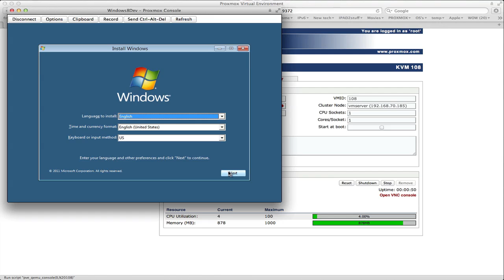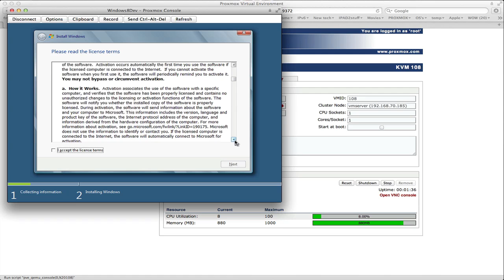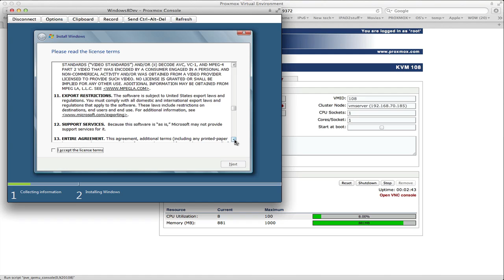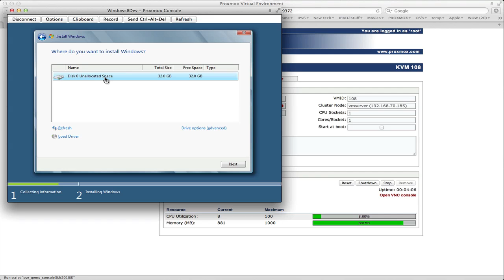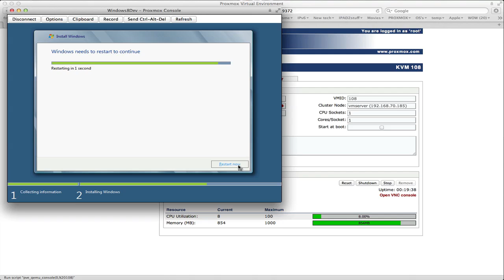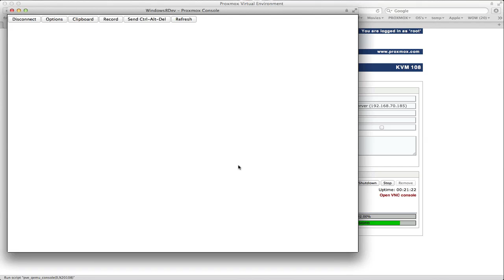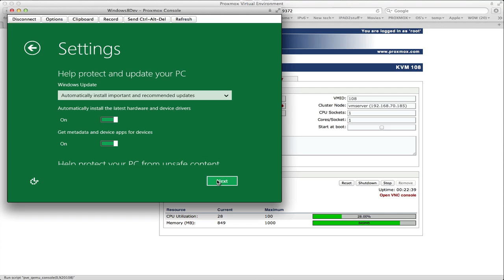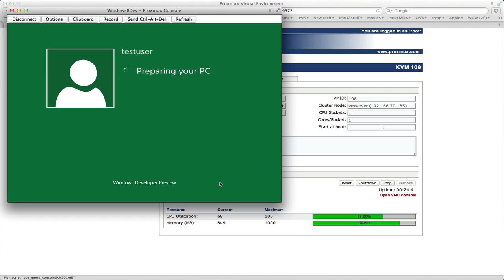Windows 8 Development Install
Installation of windows 8 Development build